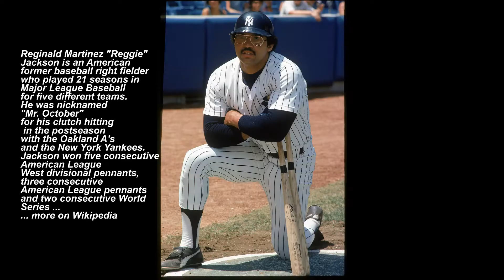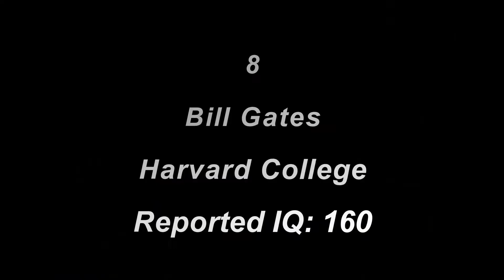17 Smartest Celebrities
The smartest celebrities are those who have documented high IQs, multiple degrees from distinguished universities, and a history of long hours spent studying complicated subjects. A number of famous actors are members of the "high IQ society" Mensa - or, at least, a number of online sources say they are. Those people are included here, as are businessmen, musicians, and even wrestlers with impressive academic résumés. For example, Swedish-born action star Dolph Lundgren, aka Ivan Drago, has a master's degree in Chemical Engineering and was awarded the Fulbright Scholarship to M.I.T. Likewise, Oscar winner Natalie Portman has a Harvard degree, has lectured at Columbia University, and can speak five languages. And Bill Gates founded Microsoft. Which of these most brilliant celebrities surprises you most?